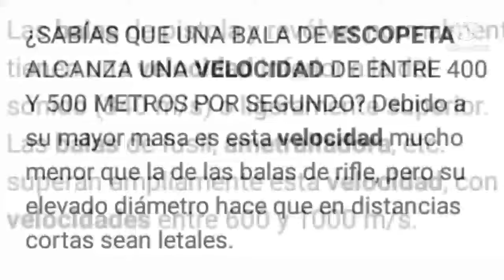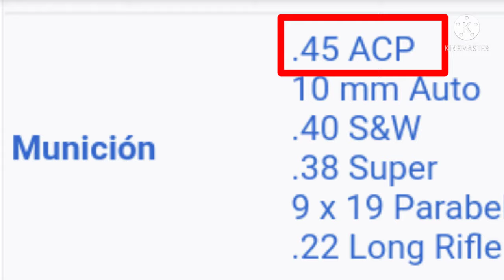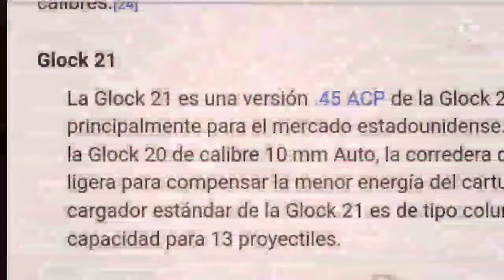¿Qué tan fuerte es Killer Bean (Jack Bean)/Vídeo Análisis *Primer video*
Hola a todos, aquí con el primer video del canal. Se que tarde en subirlo, pero aquí está. Esto se debe a un
os cuantos problemas en la aplicación y aparte de estar algo ocupado. pero aquí lo traje. esta vez, vamos a analizar a Killer Bean de la película de "Killer Bean Forever" del 2009

Me apoyarias.
Killer Bean#
Versus#
Loquendo#.